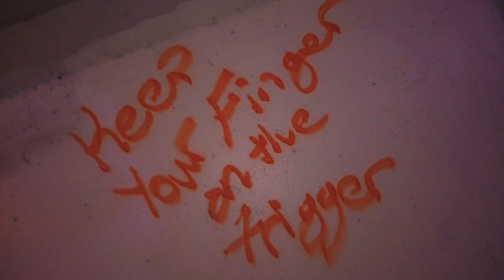PEPSI MCINTOSH - WOO WOO ( FREESTYLIN LIVE FROM THE MIC)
PRODUCE & SHOT BY JASON DEAN
instrumental: rihanna woo
record 2023